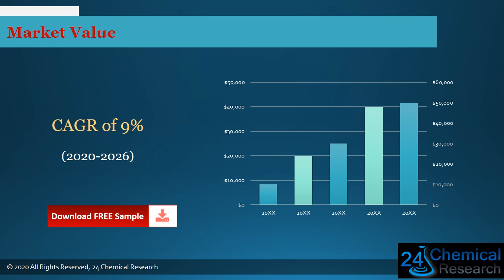Global Fire Rated Glass Market Insights, Forecast to 2026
Download FREE Research Report Sample PDF:
Fire Rated Glass report
Fire Rated Glass growth
Fire Rated Glass
Fire Rated Glass market is segmented by region (country), players, by Type, and by Application. Players, stakeholders, and other participants in the global Fire Rated Glass market will be able to gain the upper hand as they use the report as a powerful resource. The segmental analysis focuses on revenue and forecast by region (country), by Type and by Application in terms of revenue and forecast for the period 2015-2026.